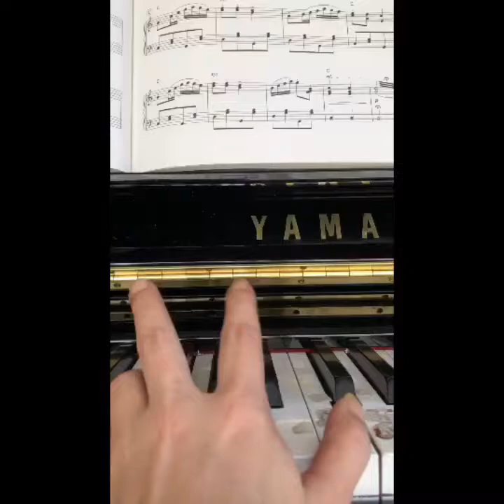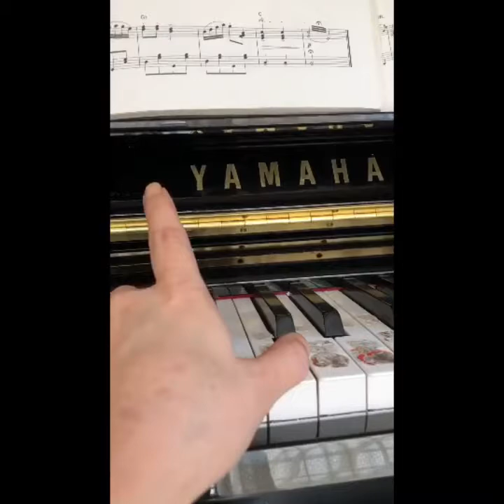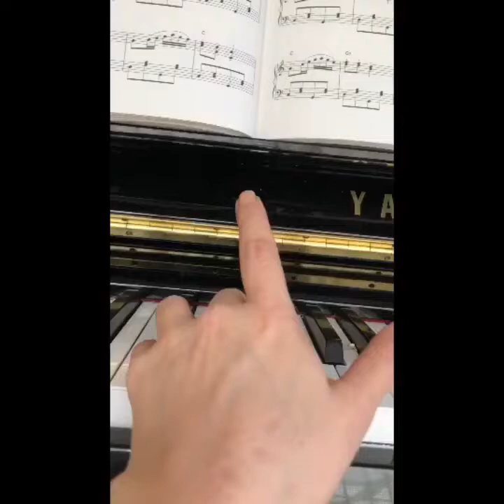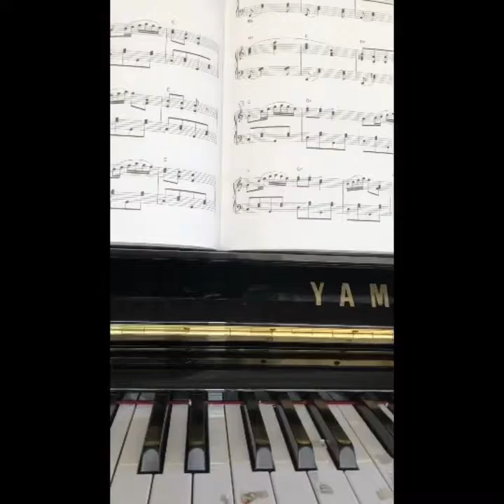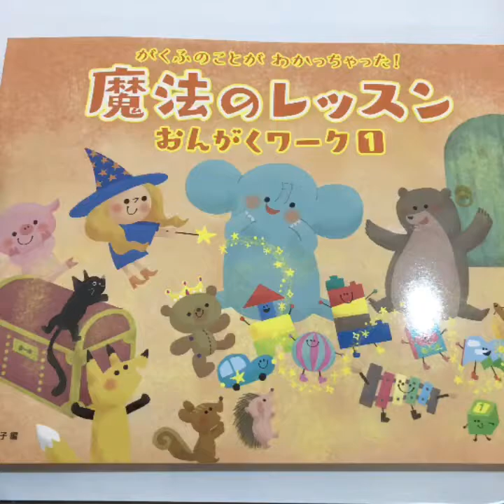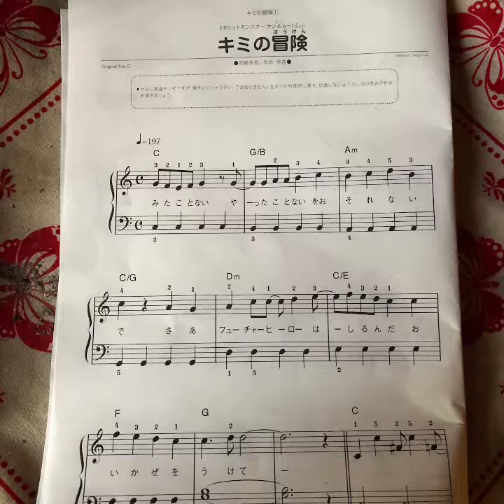マイムービー 576